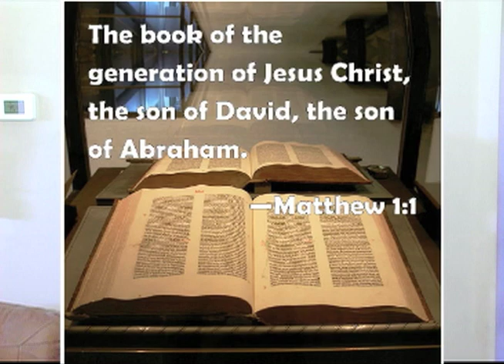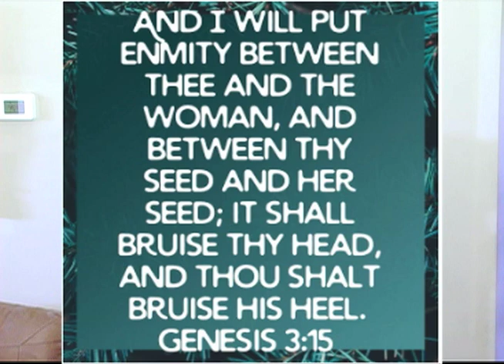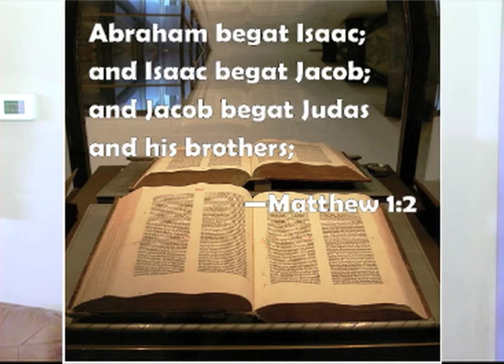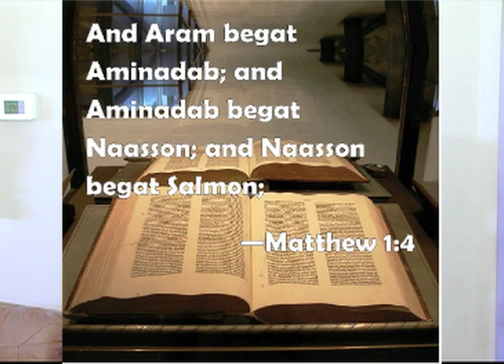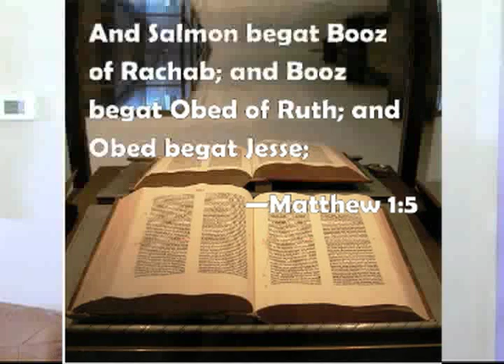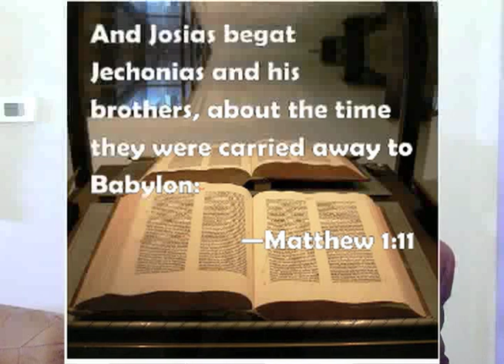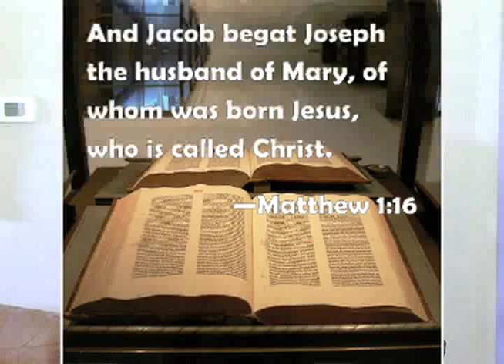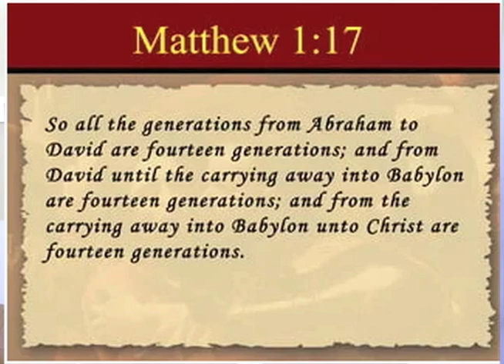12:17:23 Sunday School Lesson "The Family Of Faith" Taught by Brother Richard Dorsey